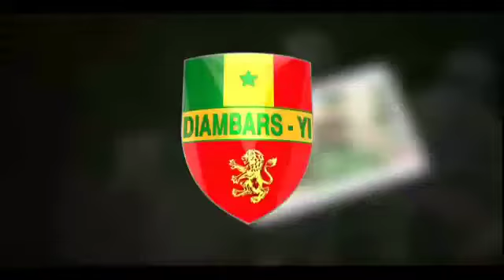GIGN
Vidéo de souleymane